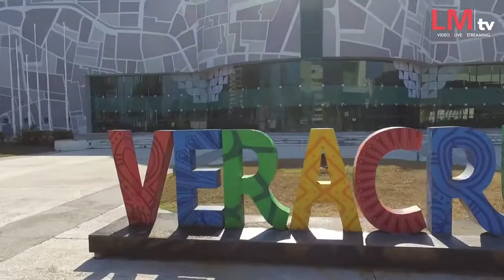LaSemanaDe Grand Fiesta Americana Veracruz - Parte 3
En LaSemanaDe Grand Fiesta Americana Veracruz te adentrarás en cada rincón de este resort que cuenta con los espacios ideales y la capacidad necesaria para que tus grupos vivan momentos extraordinarios en cada uno de sus salones, jardines, auditorio, área de playa, etc. ¡Superará tus expectativas!